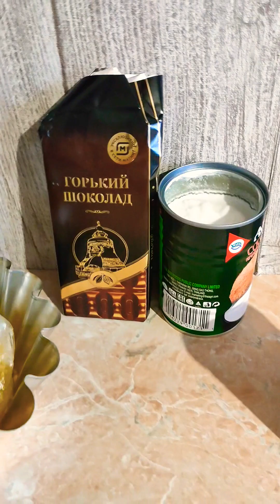Торт ФУДЗИЯМА 🍩 Веганские рецепты